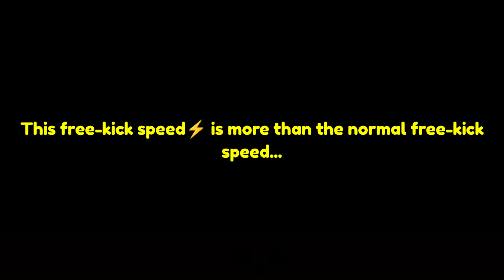Secret🧐 How to perform a STUNNING FREEKICK like a pro✅ in efootball 2023 mobile...